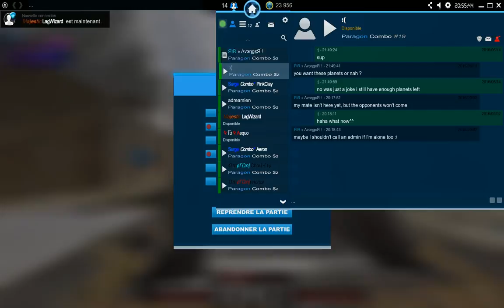CUP - Villa - Railrox vs nutella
First match of the Paragon Combo Series #5, Map 2
Bad Game for us :(

Valfor/Avenger vs HYPE/Peach